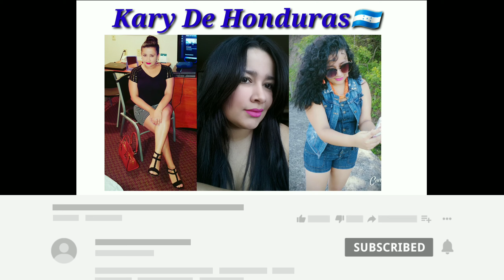MIS SUSCRIPTORES ME SACARON TODO LO QUE OCULTABA / PREGUNTAS Y RESPUESTAS TODO ESTO QUERIAN SABER